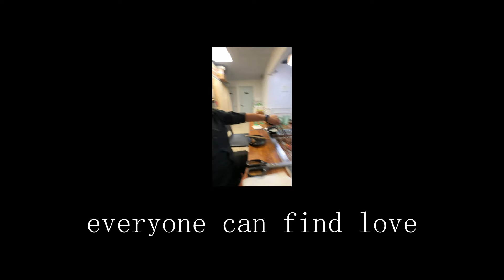She Drew What?! | VASA Button | Officer Edition